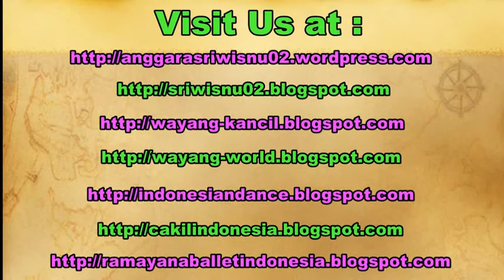TRISUCI WAISAK Candi Sewu - VESAK Buddha Chanting Pradakshina - Yogyakarta Indonesia [HD]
Parikrama or Pradakshina refers to circumambulation of sacred places in Hindu, Jain or Buddhist context. Parikrama means "the path surrounding something" in Sanskrit, and is also known as Pradakshina ("to the right"), representing circumambulation. Both words are mostly used in the context of religious deities in a temple, sacred rivers, sacred hills and a close cluster of temples, and "doing a parikrama" as a symbol of prayer is an integral part of Hindu worship. In Hinduism and other Indian religions, the Parikrama inside temples or sacred sites is traditionally clockwise.

Buddha Day, is a holiday observed traditionally by Buddhists on different days in some countries. Sometimes informally called "Buddha's Birthday", it actually commemorates the birth, enlightenment (nirvāna), and death (Parinirvāna) of Gautama Buddha in the Theravada or southern tradition.

The exact date of Vesak is based on the Asian lunisolar calendars and is primarily celebrated in Vaisakha month of the Buddhist calendar and the Hindu calendar, and hence the name Vesak. In Nepal, which is considered the birth-country of Buddha, it is celebrated on the full moon day of the Vaisakha month of the Hindu calendar, and is traditionally called Buddha Purnima, Purnima meaning the full moon day in Sanskrit. In Theravada countries following the Buddhist calendar, it falls on a full moon Uposatha day, typically in the 5th or 6th lunar month. Nowadays, in Sri Lanka, Nepal, India, Vesak/Buddha Purnima is celebrated on the day of the full moon in May in Gregorian calendar. In Thailand, Laos, Indonesia, Vesak is celebrated on the fourteenth or fifteenth day of the fourth month in the Chinese lunar calendar. In China, and Korea, Vietnam, Buddha's Birthday is celebrated on the eighth day of the fourth month in the Chinese lunar calendar, in Japan the same day but in Gregorian calendar. The date varies from year to year in the Western Gregorian calendar, but usually falls in April or May. In leap years it may be celebrated in June.

Waisak atau Waisaka merupakan hari suci agama Buddha. Hari Waisak juga dikenal dengan nama Visakah Puja atau Buddha Purnima di India, Saga Dawa di Tibet, Vesak di Malaysia, dan Singapura, Visakha Bucha di Thailand, dan Vesak di Sri Lanka. Nama ini diambil dari bahasa Pali "Wesakha", yang pada gilirannya juga terkait dengan "Waishakha" dari bahasa Sanskerta. Di beberapa tempat disebut juga sebagai "hari Buddha".

Dirayakan dalam bulan Mei pada waktu terang bulan (purnama sidhi) untuk memperingati 3 (tiga) peristiwa penting, yaitu :

1. Lahirnya Pangeran Siddharta di Taman Lumbini pada tahun 623 S.M.,

2. Pangeran Siddharta mencapai Penerangan Agung dan menjadi Buddha di Buddha-Gaya (Bodhgaya) pada usia 35 tahun pada tahun 588 S.M.

3. Buddha Gautama parinibbana (wafat) di Kusinara pada usia 80 tahun pada tahun 543 S.M.

Tiga peristiwa ini dinamakan "Trisuci Waisak". Keputusan merayakan Trisuci ini dinyatakan dalam Konferensi Persaudaraan Buddhis Sedunia (World Fellowship of Buddhists - WFB) yang pertama di Sri Lanka pada tahun 1950. Perayaan ini dilakukan pada purnama pertama di bulan Mei.

trisuci waisak 2016, trisuci waisak 2017, trisuci waisak 2018,

walubi, budha, buddhism, jokowi waisak candi borobudur, candi sewu, lampion cina, chinese lantern, jawa timur, mojokerto, patung budha tidur, paper lantern, indonesia.